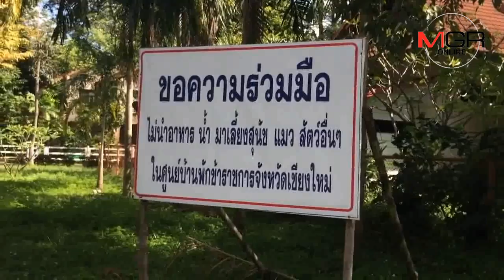อาสาสมัครสวัสดิภาพสัตว์ยันทวงความเป็นธรรมถึงที่สุดกรณีหมาถูกขับทับหัวเละตายคาบ้านพัก700ปี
25/10/2018 อาสาสมัครสวัสดิภาพสัตว์ยันทวงความเป็นธรรมถึงที่สุดกรณีหมาถูกขับทับหัวเละตายคาบ้านพัก700ปี
ศูนย์ข่าวเชียงใหม่-คืบหน้ากรณีโพสต์โซเชียลทวงความเป็นธรรมให้หมานอนอยู่บนทางเท้าในหมู่บ้านพักราชการเชียงใหม่700ปี ถูกสาวอ้างไม่ตั้งใจขับกระบะทับหัวเละตายคาที่ อาสาสมัครองค์กรสวัสดิภาพสัตว์ยันดำเนินคดีถึงที่สุด